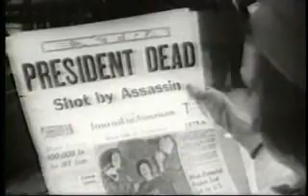JFK Assassination: Jean Hill Eyewitness 1